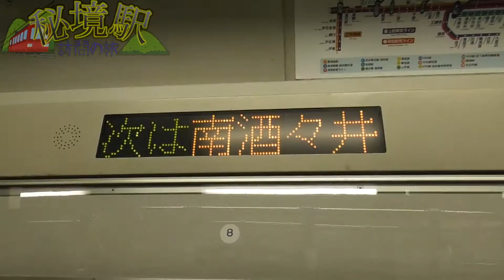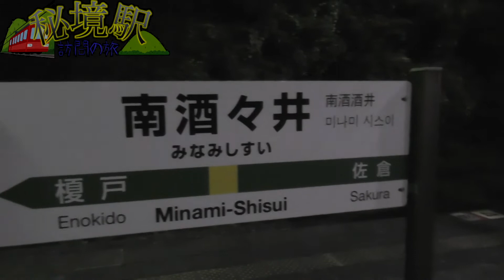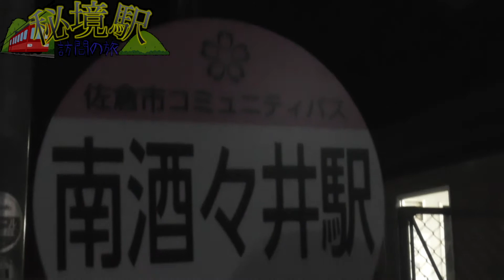【秘境駅訪問の旅８】JR東日本 総武本線の南酒々井駅(千葉県印旛郡酒々井町馬橋)を夜に訪問！発車メロディー(発車ベル)が鳴る！東金線の電車を降りて成東駅から総武本線の209系に乗車！成東駅→南酒々井駅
【ビークルライカー／Vehicle Liker -乗り物-のTwitter・Facebook】

【関連動画】
・【ハイパー秘境駅】夜の小幌駅は行くもんじゃない（スーツ 交通 / Suit Trainさんの動画）▶︎

・廃墟みたいな秘境駅で下車　近鉄・西青山駅（スーツ 交通 / Suit Trainさんの動画）▶︎

・エグすぎる日本のスーパー秘境駅11選（ゆっくり鉄道博物館さんの動画）▶︎

・【脱出】スーパー秘境駅・宗太郎で終電を逃すとこうなります...（西園寺さんの動画）▶︎

【動画（サムネイル）内でのbgm・効果音・エフェクト・イラスト・フォント】